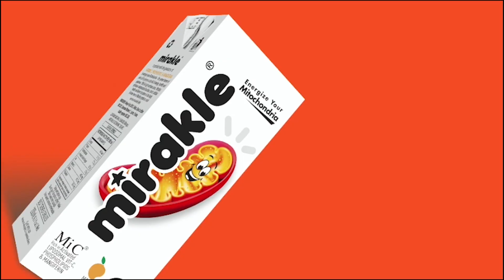ஜனவரி மாதம் ஜல்லிக்கட்டு காளைகளை அடக்குவோம், மே மாதம் கயவர்களை அடக்குவோம் : கமல்ஹாசன்